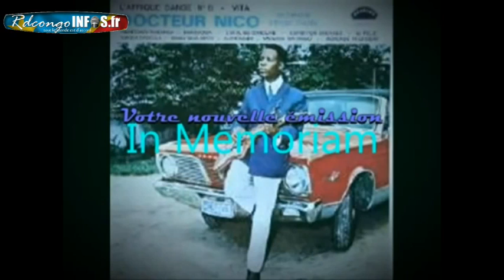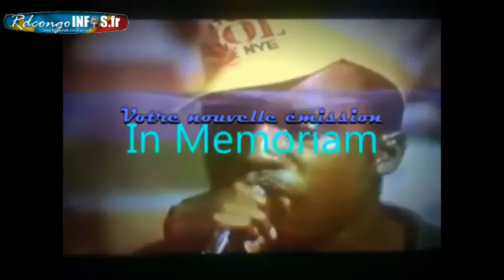KAKOLE : Babengaki FALLY na 3 jours po azalaka respect que ba misusu